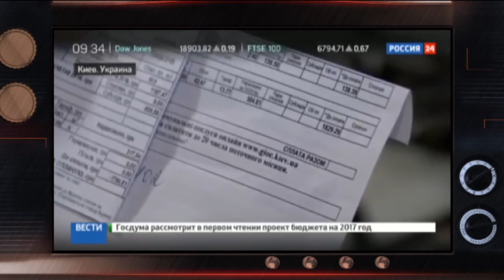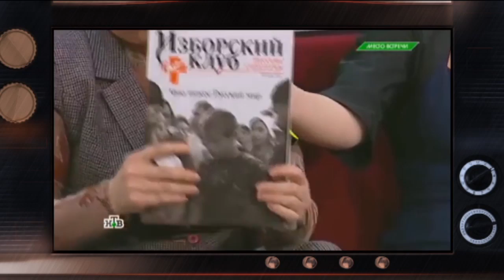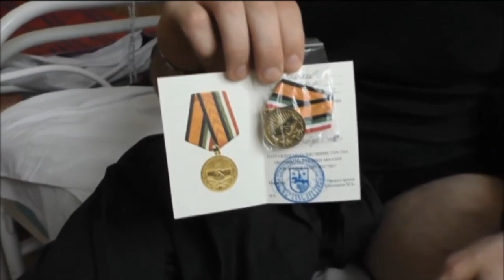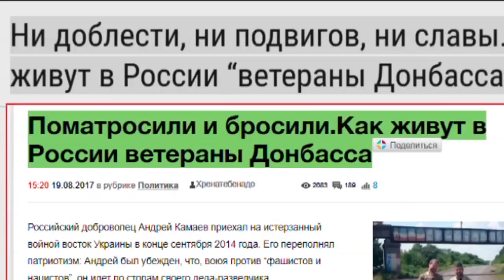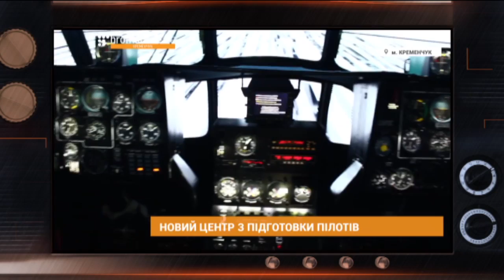Гражданская оборона – выпуск от 07.11.2017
Смотрите в новом выпуске «Гражданской обороны» от 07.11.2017: Ряженные эксперты –  в эфире российского зомбо-ТВ!  Чудесное воскрешение украинского ВПК и что мешает украинским разработкам выйти на мировой рынок? Отношение РФ к боевикам Донбасса: вчера – бравые российские добровольцы, сегодня – отработанный материал. В РФ давно забыли о такой поговорке: грибок, плесень и холодные батареи, как бонусы к новым квартирам от государств - смотрите в новом выпуске программы «Гражданская оборона» от 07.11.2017